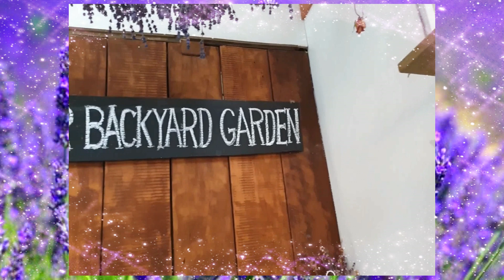Kyle's Family Adventures visits Lavender Backyard Garden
Kyle's Family Adventures visits Lavender Backyard Garden + Blueberry farm in Hamilton, New Zealand